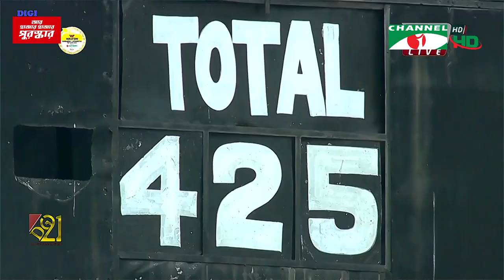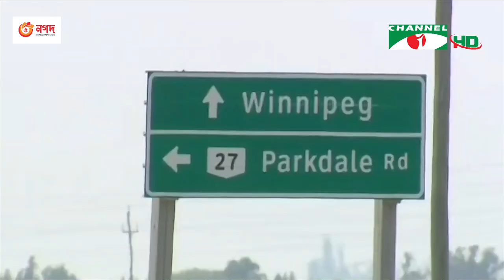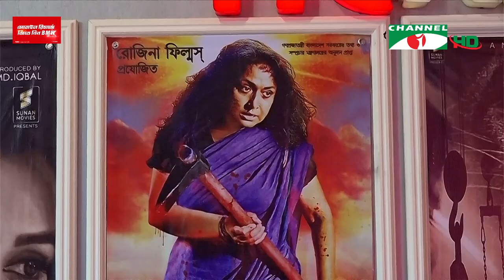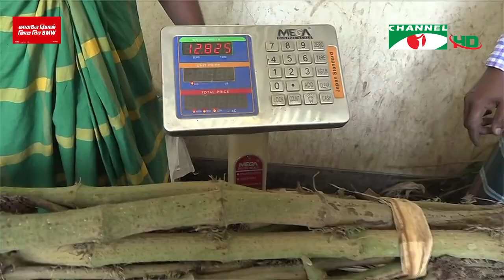চ্যানেল আই সকাল ৭ টার সংবাদ || Channel i News Live | 17 June, 2023